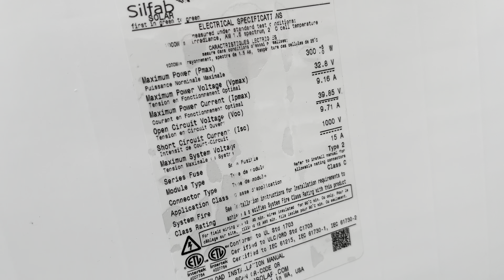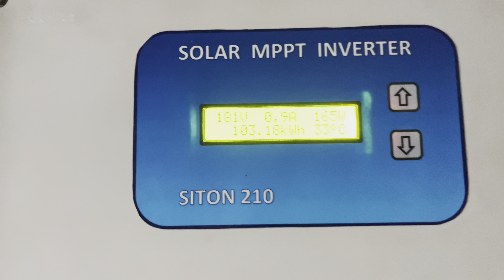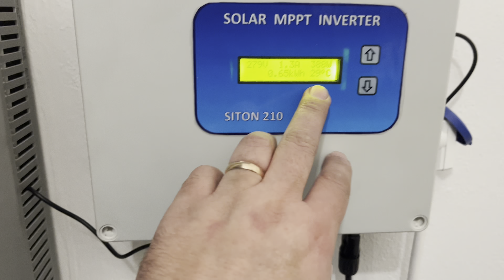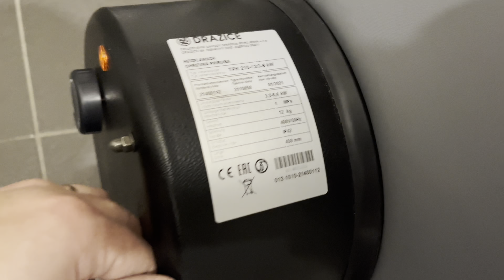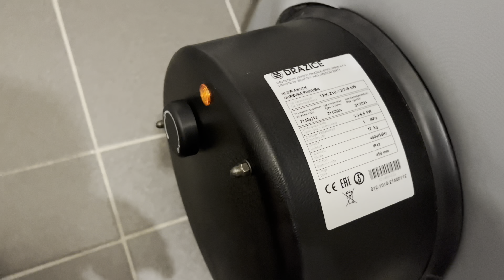Doplnění solárních panelů na střechu part II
Celkem 16 panelů, dva stringy po 8 panelech, každý na 1 střídač Siton 210👌